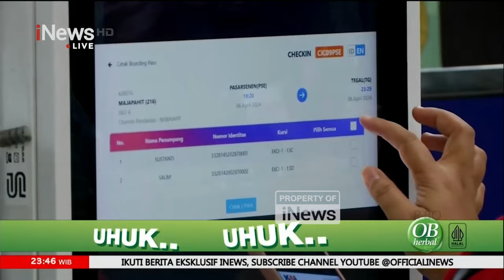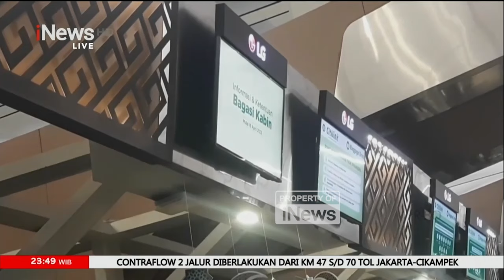H-4 Jelang Idulfitri, Terdapat 38 Keberangkatan Kereta Api dari Stasiun Senen - iNews Malam 06/04